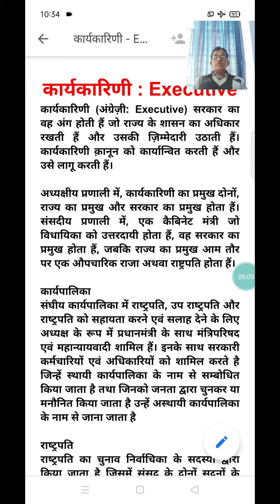कार्यपालिका भारत प्रथम डॉ हरीश कुमार